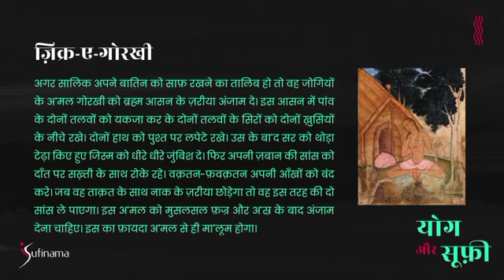Yoga and Sufi